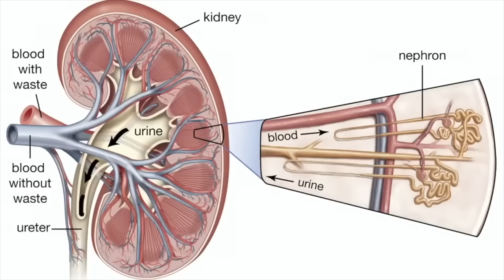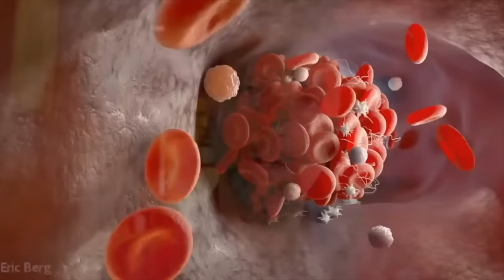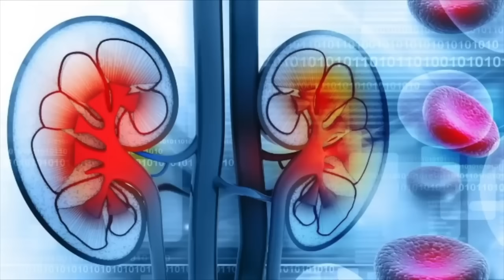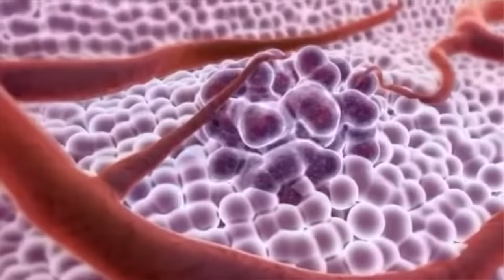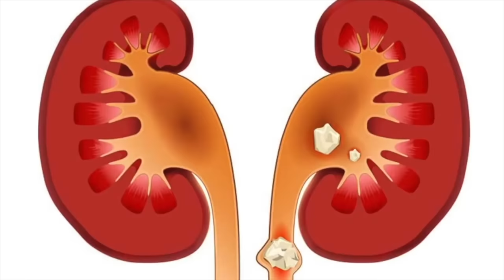Dr. Zee:Reasons to Drink Lemon Water Every Day+ The First Sign of KIDNEY DISEASE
In this video I'm going to talk about real reasons why lemon water is the best beverage to drink every day. Most people don’t know about it

In this video, we’re going to talk about the real reason why you should be drinking lemon water every day.

Aside from tasting great and refreshing the body, lemon water has some incredible health benefits—especially when paired with Healthy Keto and intermittent fasting.

Take a look at these eight benefits of drinking lemon water every day:
1. Potentially helps reduce liver fat
2. Reduces high cholesterol
3. Helps with weight loss
4. Has anti-aging effects
5. Has anticancer effects
6. Reduces kidney stones
7. Contains vitamin C
8. Supplies phytonutrients

As you can see, having lemon water every day can have some incredible benefits. For additional benefits, you can also add a couple of tables spoons of apple cider vinegar.

Lemon water is great to have while you’re on a Healthy Keto and intermittent fasting plan.

kidneys are filters that convert blood into urine and recycle your fluid, protein, nutrients, and hormones.

Other functions of the kidneys include:
 • Coordinating the amount of fluid in the body
 • Converting vitamin D into the active form of vitamin D
 • Regulating blood pressure
 • Regulating the hydration of the body
 • Eliminating toxins from the body

High blood sugar levels can lead to diabetic nephropathy, one of the most common causes of kidney failure and end-stage renal disease.

The first sign of kidney disease is nocturia, a situation where you urinate often during the night. Other common signs of kidney disease are protein in the urine and edema.

I have found that the best way to stop nocturia is to focus on improving the person’s diabetes first. A high-carb diet is ultimately behind diabetes.

The best ways to support your kidneys:
1. Go on a keto diet
2. Do intermittent fasting (one and a half meals a day)
3. Consume plant phytonutrients
4. Take benfotiamine
5. Take alpha-lipoic acid
6. Consume turmeric